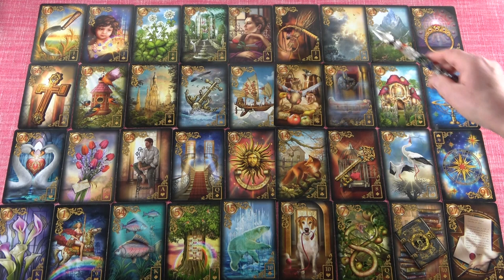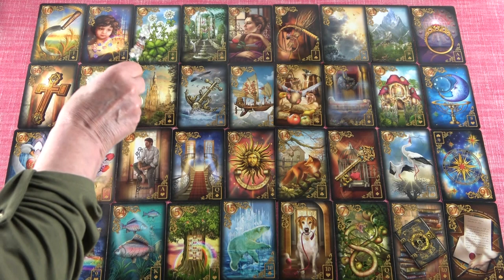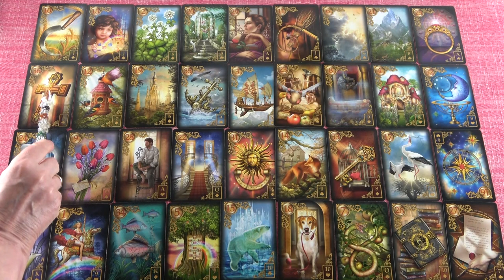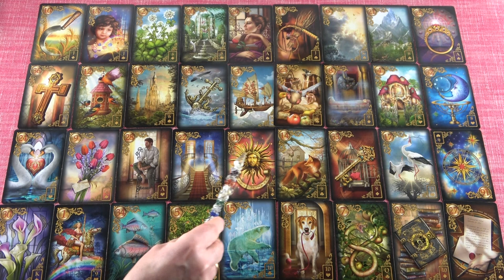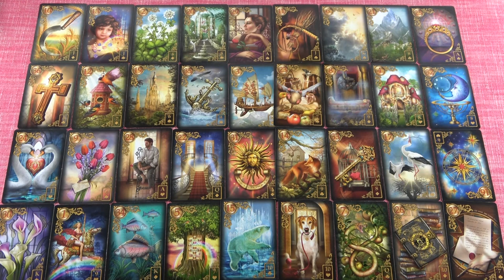NYILAS - Április havi JÓSLÁS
Telefonos elérhetőségem jóslásra:
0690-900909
750Ft/Perc

Átutalás:
Erste Bank
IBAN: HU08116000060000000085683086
BIC: GIBAHUHBXXX
Tulajdonos: Dendera Susanna Medici

Kép: shutterstock/Salvadora